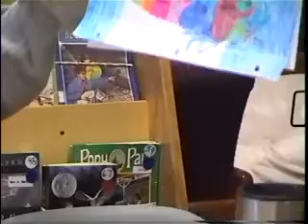The game show x264